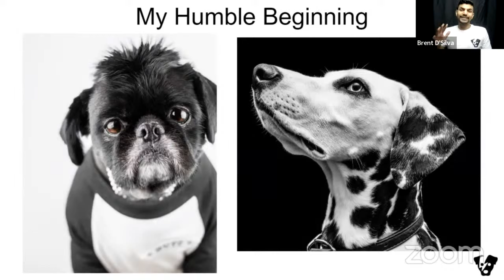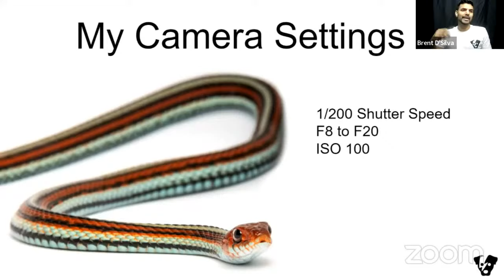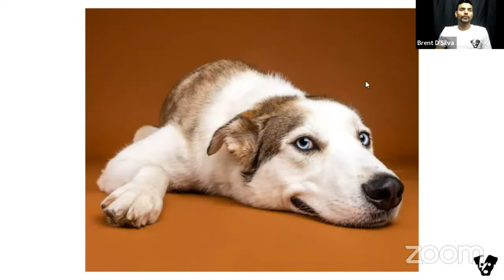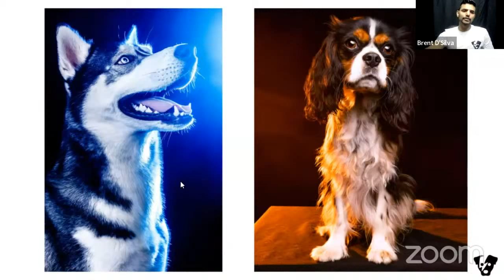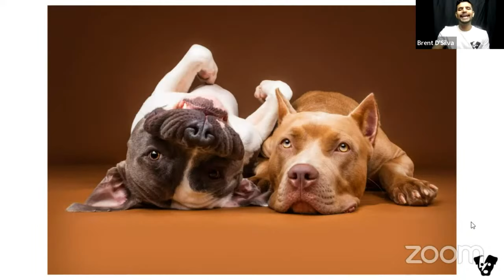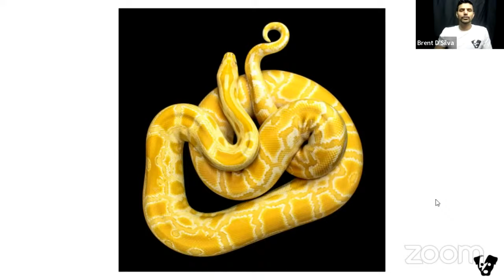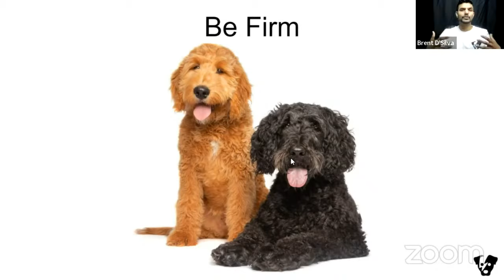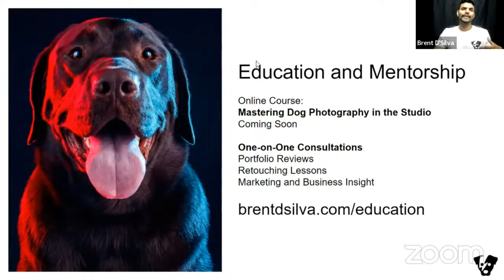Unique Pet Photography in the Studio | B&H Event Space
Brent D’Silva will showcase some of his recent work photographing unique pets, like scorpions, frogs, reptiles, snakes, lizards, birds, and more. Together, dive into lighting techniques, editing and retouching, camera gear, and more. By the end of the webinar, you can expect to be ready to launch your own pet photography studio, or take your existing work to the next level.

More pet photography seminars
- How to Photograph Your Pets
- Professional Pet Photography Workflow
- Photographing Dogs & the Humans Who Love Them